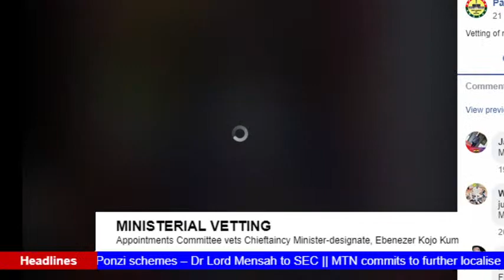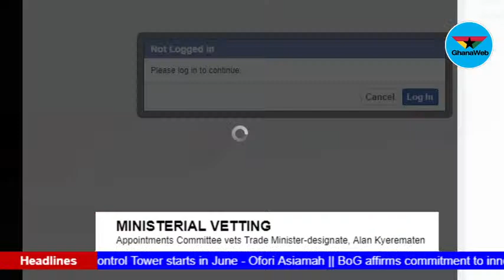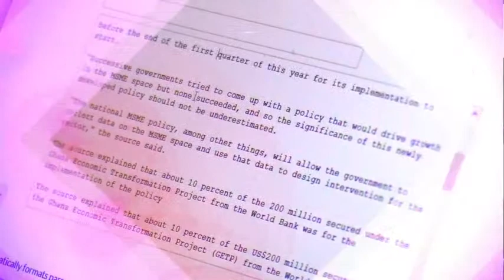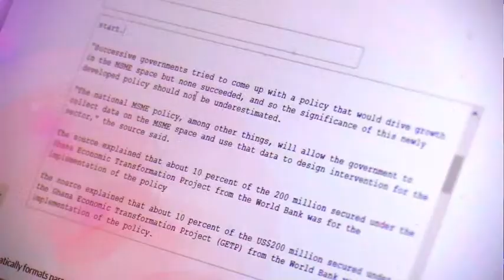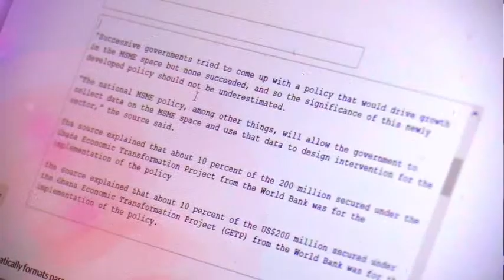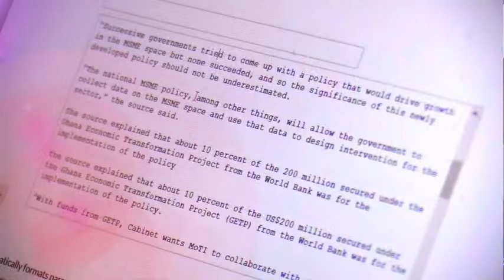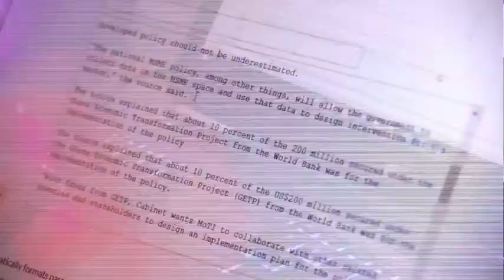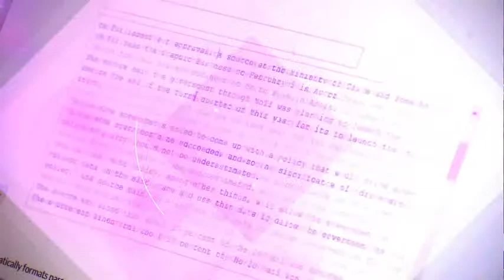GhanaWeb TV Live: Ministerial Vetting; Trade Minister-designate, Alan Kyeremanten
GhanaWeb TV Live